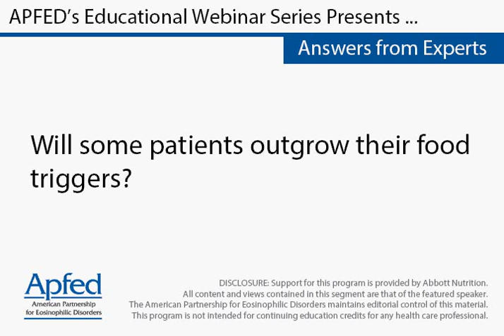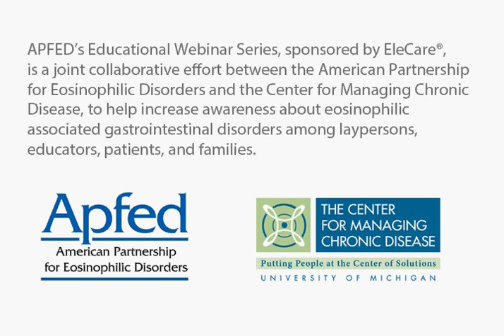Will some patients outgrow their food triggers?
Jonathan Spergel, MD, PhD
Chief, Allergy Section
Co-Director, Center for Pediatric Eosinophilic Disorders